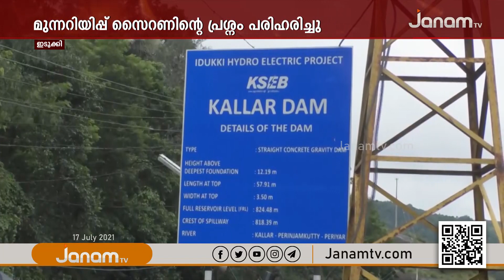നെടുങ്കണ്ടം കല്ലാർ ഡാമിലെ മുന്നറിയിപ്പ് സൈറണിന്‍റെ പ്രശ്നം പരിഹരിച്ച് സംസ്ഥാന വൈദ്യുത ബോർഡ്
NEWS ANCHOR : DR G KISHOR